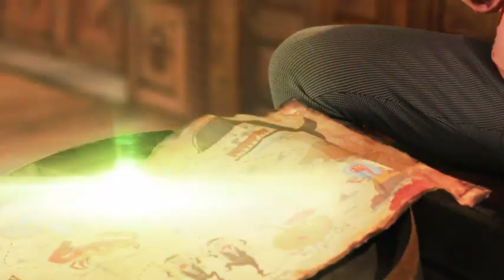Onkel Rejes Sørøvershow 1 - episode 12